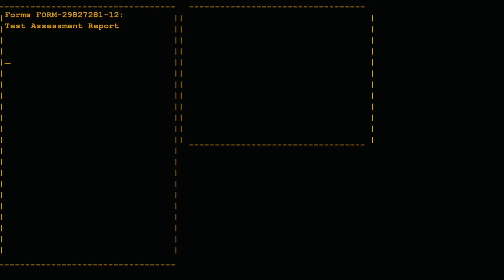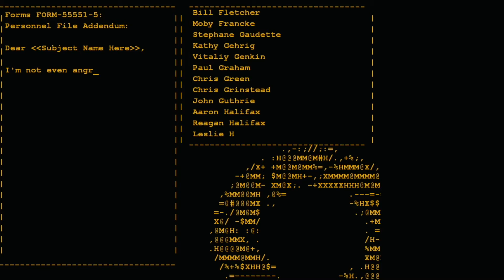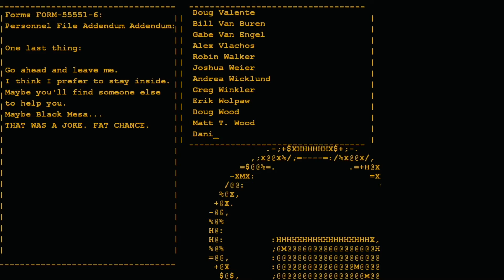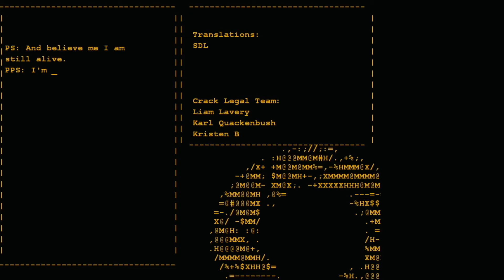It's All a Lie?! | Portal | Part 2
In this video, I once again play portal and escape into aperture labs where I go to confront Glados and win my cake.

If you made it this far, joined the discord, joined the group, played the game, followed the Tik Tok & Instagram, Followed The Twitch and bought merch, you are a certified Hulio brother.